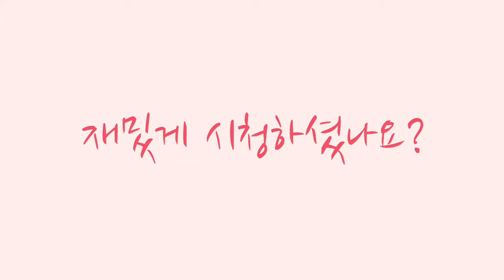간단요리 : 상추 하나로 새콤달콤한 겉절이 만들기! 너무 간단한데 정말 맛있어.... ♡ 상추겉절이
이전 영상에 올린 고추장불고기와 쌈 싸 먹어보세요!! 꿀맛 👍🏻👍🏻❤

아 ... 또 먹고싶다